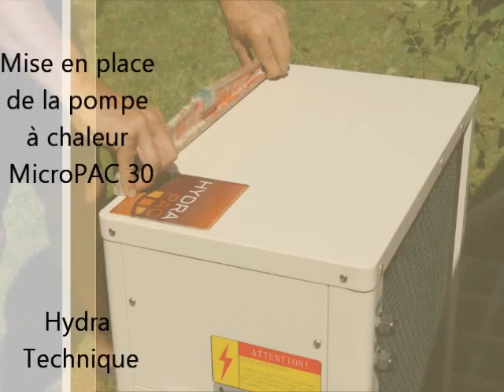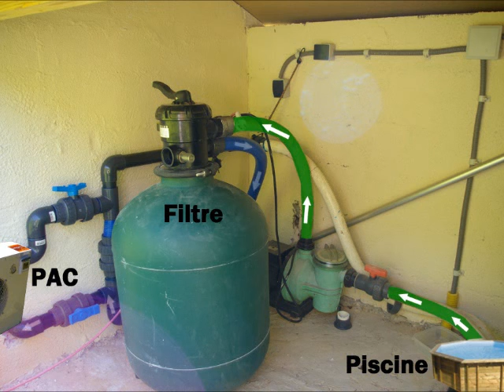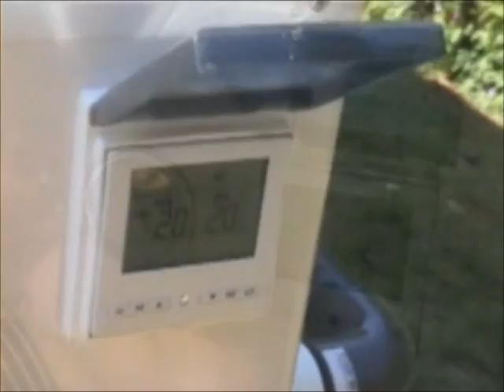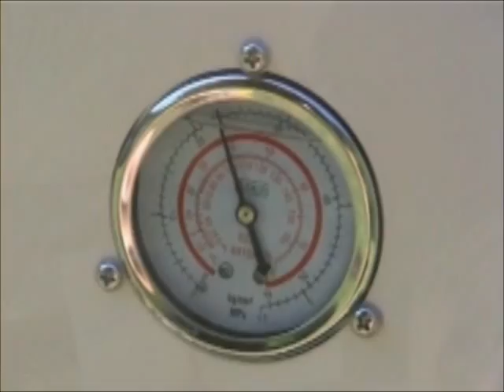Installation d'une pompe à chaleur piscine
Hydra Technique est une entreprise de vente en ligne spécialisée dans l'univers de la piscine. N'hésitez pas et retrouvez dès maintenant nos offres de pompes à chaleur piscine

Cette vidéo Hydra Technique a été concue pour vous aider à mieux comprendre comment installer la pompe à chaleur de votre piscine.
Vous trouverez toutes les étapes pour faire fonctionner votre PAC : de la mise en place de la pompe à l'installation hydraulique et électrique.

Dans cette vidéo, il s'agit de l'installation de la MicroPAC 30 d'Hydra Technique : une pompe à chaleur adaptée aux piscines d'un volume de 30m3 environ pour un chauffage de Mai à Septembre avec une bâche.

Quelle que soit votre piscine, l'équipe d'Hydra Technique sera heureuse de vous conseiller, et de vous aider pour faire de votre piscine/spa un lieu de détente et de confort pour vos proches et vous.